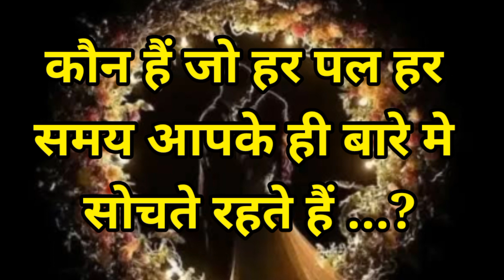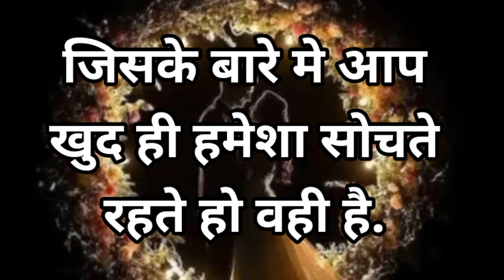love game|love quiz game today|life quiz|choose one number|love inspire game